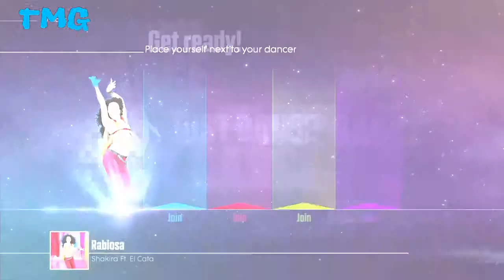Just dance 2016 !!!! Rabiosa *5 stars